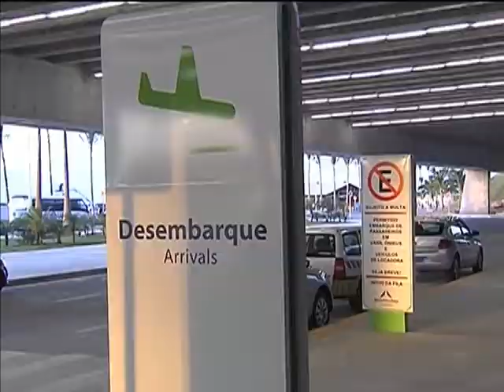Mais de 7,5 milhões de pessoas já passaram pelos aeroportos brasileiros desde início da Copa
NBR NOTÍCIAS - 30.06.14: Desde o início da Copa do Mundo, mais de 7,5 milhões de pessoas passaram pelos aeroportos brasileiros. A média de atrasos, no entanto, não chegou a 6% e menos de 8% dos vôos foram cancelados. Nos últimos três anos, vários aeroportos brasileiros receberam melhorias, aumentando a capacidade de passageiros. Os terminais do país podem agora receber, por ano, 15 milhões de passageiros a mais do que recebiam antes das reformas.